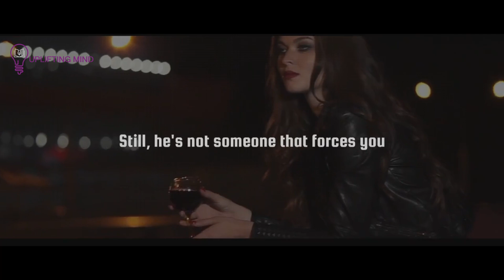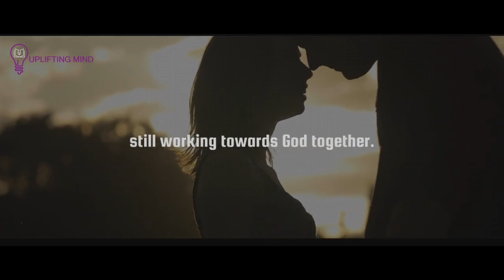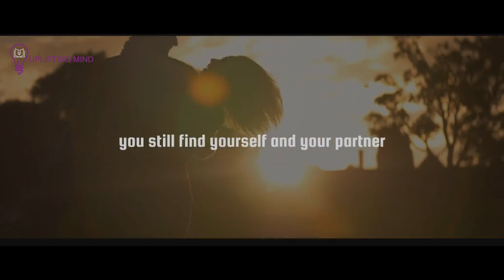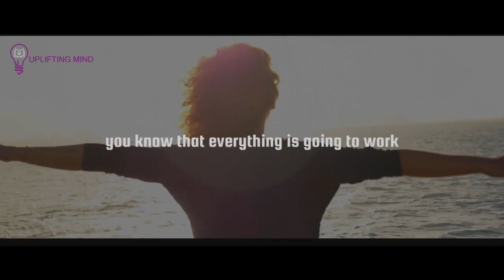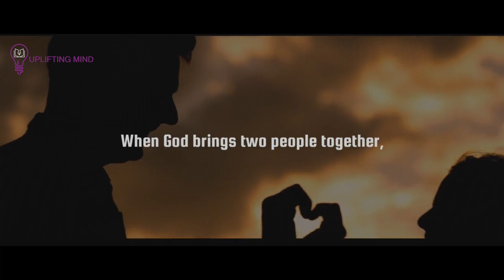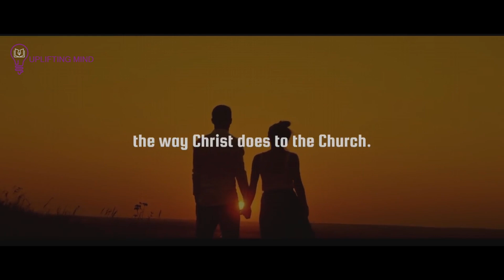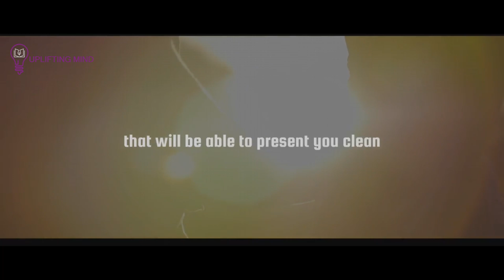Signs You’re In Love With SOMEONE Who Is Gods Perfect Will & SENT For You To Be Together With !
apart from just marriage i can boldly tell you that there are just so many benefits attached to obeying the perfect will of god in every area of your life you need to experience what it feels like for yourself now when it comes to marriage there are so many benefits of obeying the perfect will of god knowing and accepting his will for you is very vital and you will never regret it when you choose to follow his will as humans we are short-sighted and we cannot possibly see the future so why not trust someone which is god who can see the end right from the beginning instead of yourself who you know is bound to make mistakes from the day you were given birth to he already saw how beautiful your future is going to look like when you choose to obey his will for you he also saw what it will also look like when you do not follow his will still he's not someone that forces you to accept his perfect will for you he always allows you to choose one of the benefits of obeying the perfect will of god in marriage